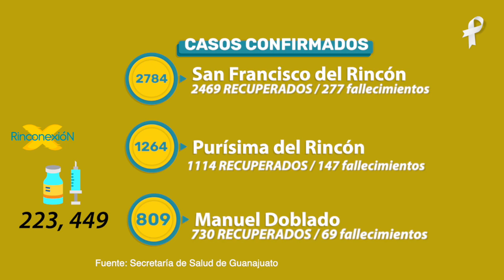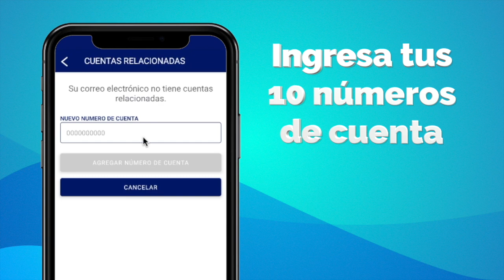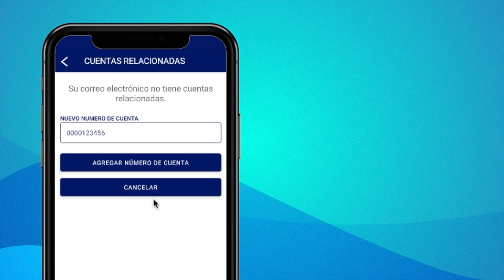NOTICIAS en el Rincón 26/Marzo (EP 248)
-Últimas horas para registro de candidaturas a ayuntamientos.
-¿Discriminación?

¡Estamos listos con las noticias de este viernes!